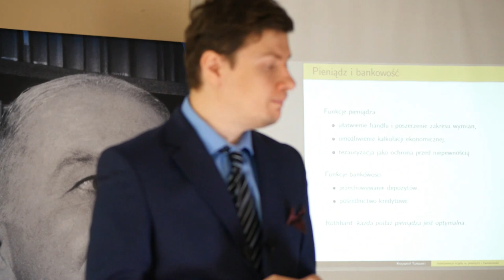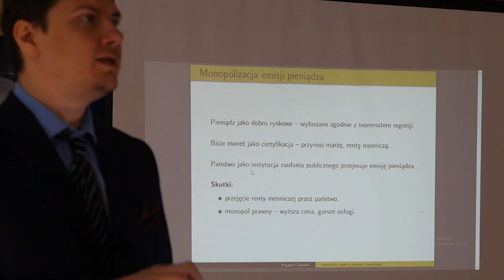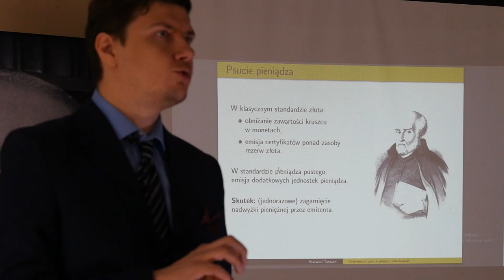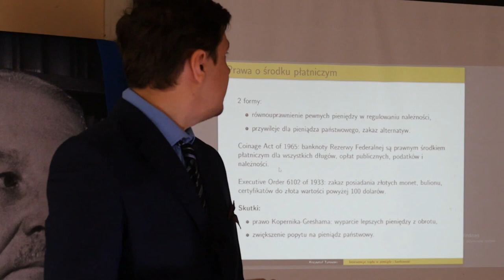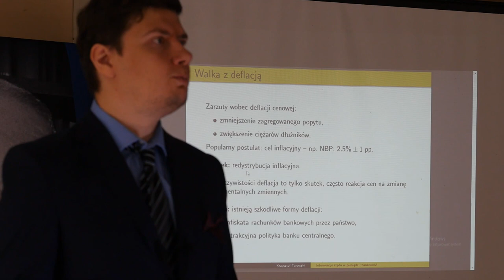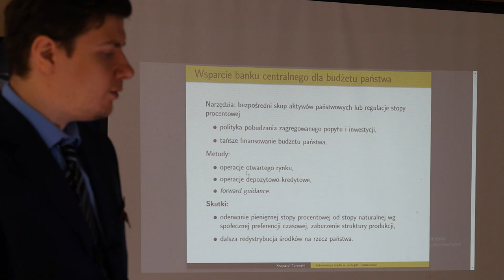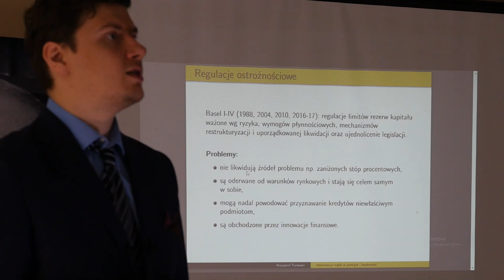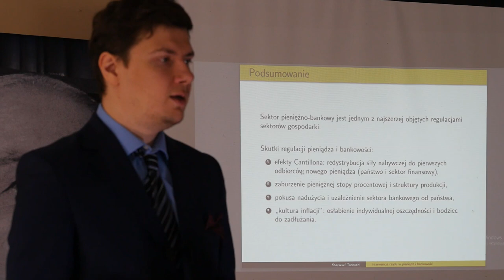Krzysztof Turowski – Interwencje rządu w pieniądz i bankowość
Wykład dra Krzysztofa Turowskiego podczas VII Szkoły Ekonomicznej Instytutu Misesa w Sulejowie.